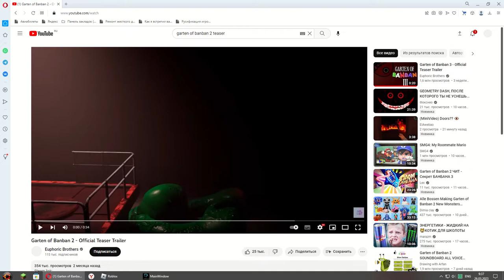Day Care Of Toys 2 - Teaser Trailer